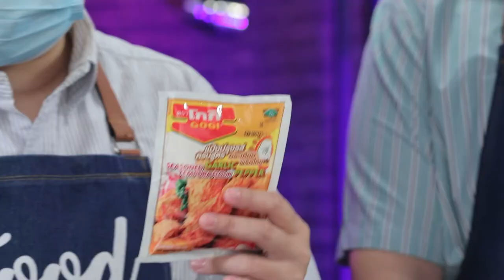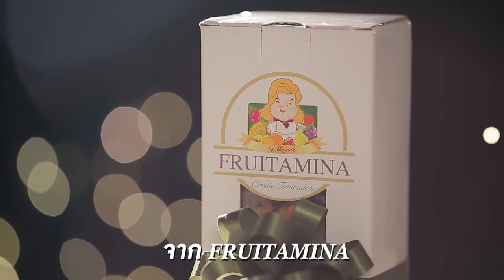'นานา' VS 'เท็ดดี้' เป่ายิงฉุบทำเมนู ซุปกิมจิปูอัดชุบแป้งทอด l FOOD FIGHTO l EP.128 [1/3]